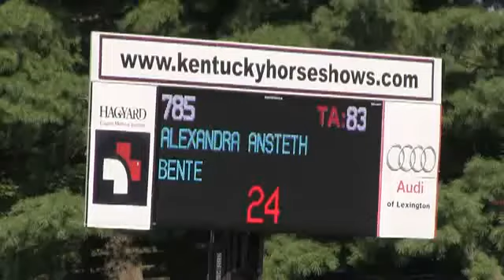Video of BENTE ridden by ALEXANDRA ANSTETH from ShowNet!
BENTE ridden by ALEXANDRA ANSTETH at Bluegrass Festival 2015.  This round is from class 426, OPEN JUMPER II sec b 1.30M and finished 12 of 22.